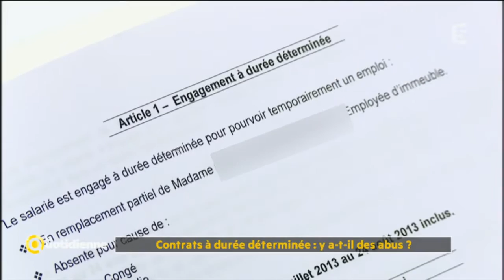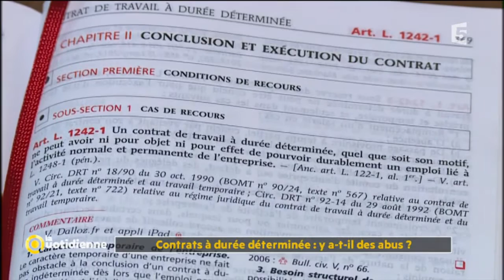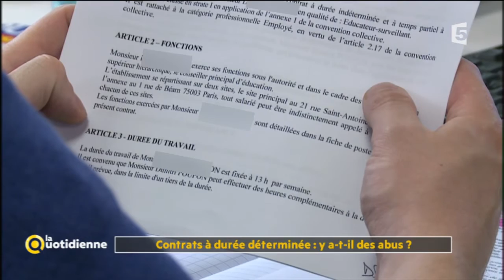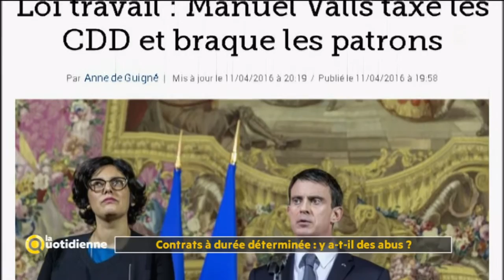Contrats à durée déterminée : y a-t-il des abus ? - La Quotidienne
Le CDD, ce contrat à durée déterminée, devient la norme en termes de recrutement. Plus de 80 % des embauches se font aujourd’hui en CDD.